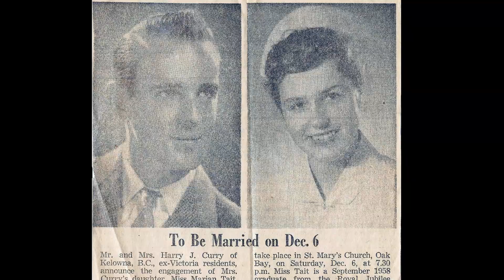The Wedding Song (There is Love) - Chris Hopkins